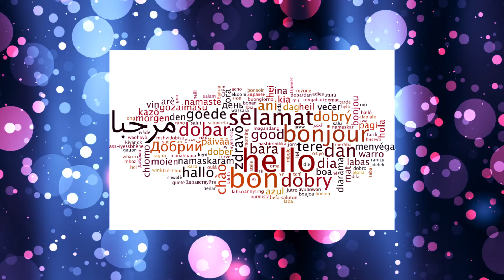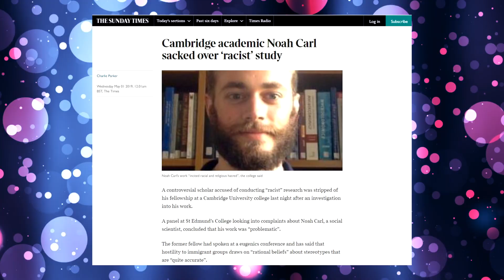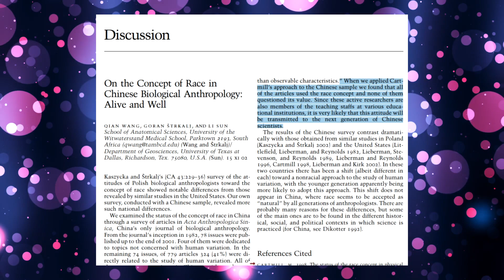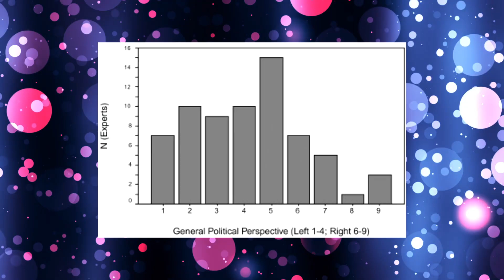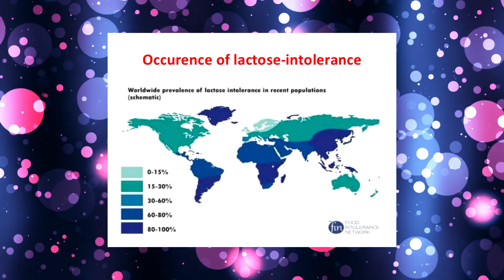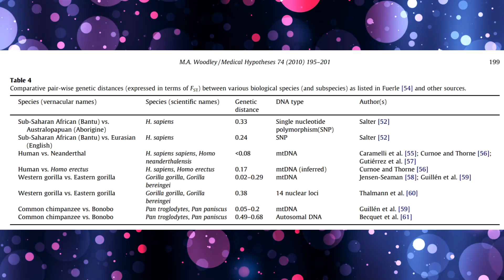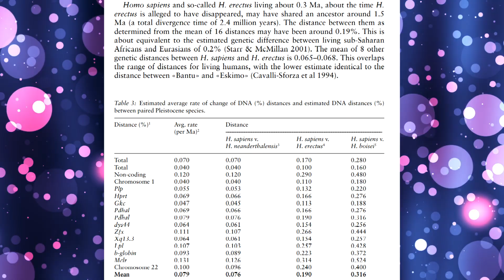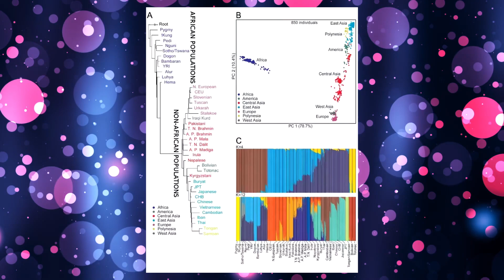Debunking "Race is a social construct" Arguments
In this video, I will debunk the arguments that are saying that race is not biological but is in fact a social construct. Hopefully, by the end of the video, you will understand that race is biological and not a cultural phenomenon. Look for the description for the list of arguments I will debunk.

Table of Contents:
00:00-01:16 Race as a social construction
01:16-03:19 Social Pressures to view race as not biological
03:19-04:21"Race was designed by whites to oppress blacks"
04:21-06:23 "The word race is arbitrary and does not represent reality"
06:23-08:45 "There is more similarity between races than within them" (I fucked up the audio I know)
08:45-10:10 "It's just a different skin colour"
10:10-10:35 "Some people were not considered White in the past"
10:35-11:40 Conclusion